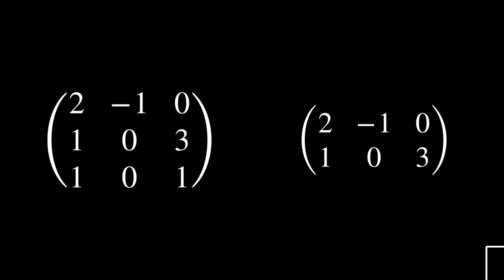Dimensión de una MATRIZ 🧿 (Diccionario de Matrices) 2021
¡Ha llegado el MOMENTO de que entiendas bien qué es la dimensión de una MATRIZ! ¿Por qué? Porque SÍ. En este video te explico lo que vamos a hacer. ¡Dale al Play!

Vas a tener un resumen de LOS CONCEPTOS DE MATRICES organizado todo en el mismo lugar. Empezamos con la definición de matriz para luego seguir con más vídeos sobre los conceptos de matrices como matriz inversa, matriz ortogonal, matriz simétrica, matriz identidad o matriz diagonal y muchas más definiciones.
En este vídeo vas a ver cómo se determina la dimensión de una matriz.

00:00 Presentación
00:18 ¿Cómo se determina la dimensión de una matriz?
00:52 Ejemplo de dimensión de una matriz